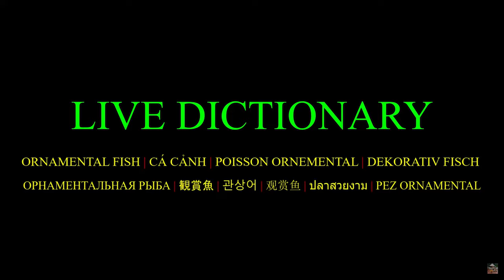LIVE DICTIONARY - 4K Animal Footage ~ ORNAMENTAL FISH | CÁ CẢNH | POISSON | FISCH | n39 vlog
The subject today is about one cute animal, ORNAMENTAL FISH.
- Vietnamese is CÁ CẢNH,
- French is POISSON ORNEMENTAL,
- German is DEKORATIV FISCH,
- Spanish is PEZ ORNAMENTAL,
- Russian is ОРНАМЕНТАЛЬНАЯ РЫБА,
- Japanese is かんしょうさかな,
- Korean is 관상어,
- Chinese is 观赏鱼,
- Thai is ปลาสวยงาม.

Remember to give me even a like, cmt, share if you see this video's ok. Thanks so much!